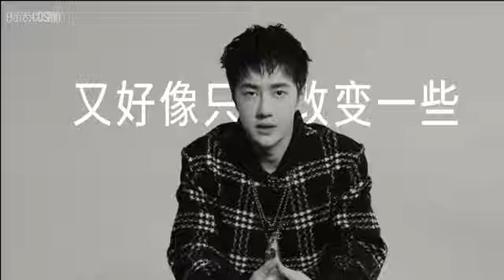时尚 COSMO 金秋九月刊 王一博 1 到 12